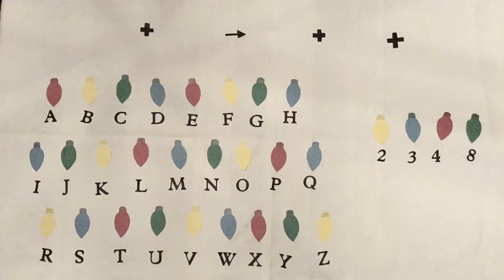4C - Stop Motion - 2021 - 1